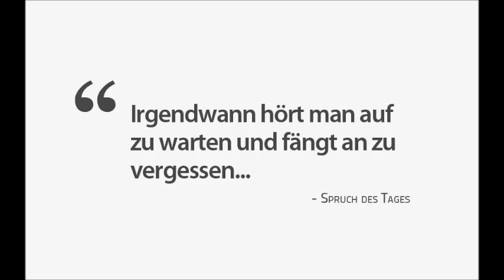Jeden Tag jede Sekunde- Feat Lars Mrusek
Acoustic